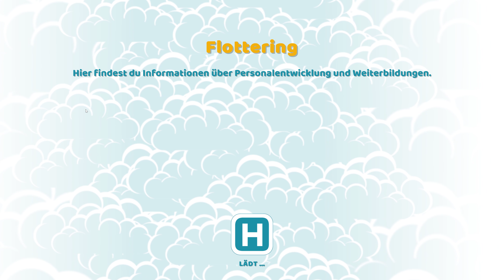Two Point Hospital Flottering 3 Sterne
Entwirf und bau dein eigenes Krankenhaus!

Bau ein Krankenhaus vom ersten Stein bis zum Meisterwerk. Erschaffe das schönste – oder effektivste – Krankenversorgungsunternehmen in ganz Two Point County.

Optimiere dein Krankenhaus, um den Patientenfluss (und damit den Umsatz) zu steigern, und lege Gänge, Räume sowie Wartebereiche ganz nach deinen Vorstellungen an. Erweitere dein Krankenhaus um mehrere Gebäude und bau möglichst große Türen ein – dann passen mehr Patienten durch.

Verteile geschmackvolle Dekorationen und Funktionsgegenstände in deinem Krankenhaus, um dessen Prestige zu erhöhen, die Langeweile deiner Patienten zu senken, ihre Zufriedenheit zu steigern und am Ende des Jahres möglichst viele Auszeichnungen abzugreifen.